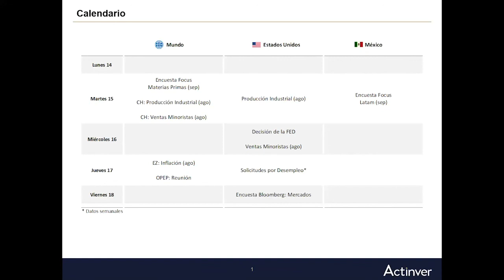Visión Económica Semanal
CápsulasActinver Te compartimos la visión económica de la semana.